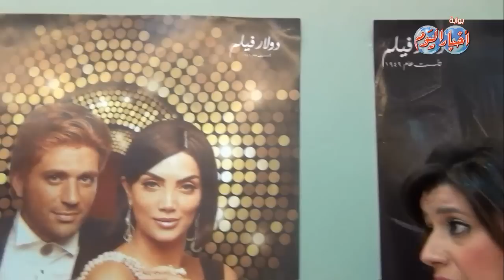حوار خاص مع الفنان حسن الرداد